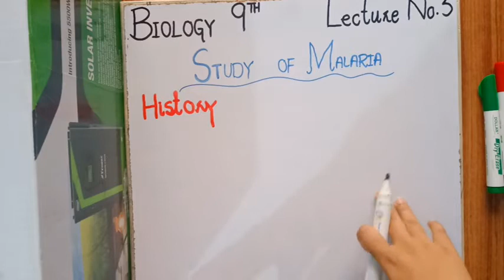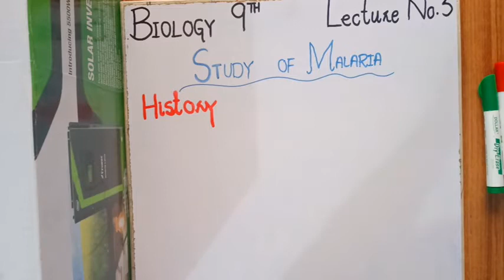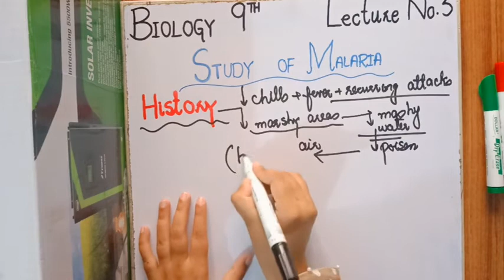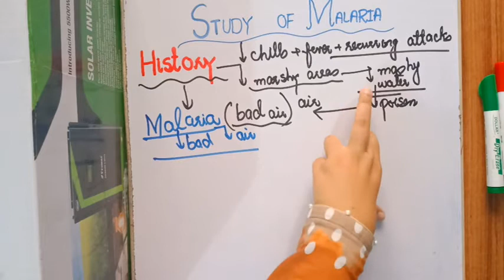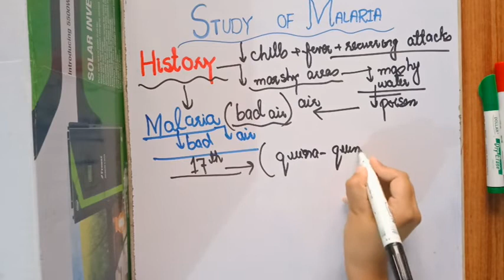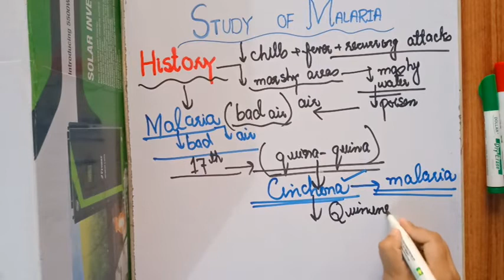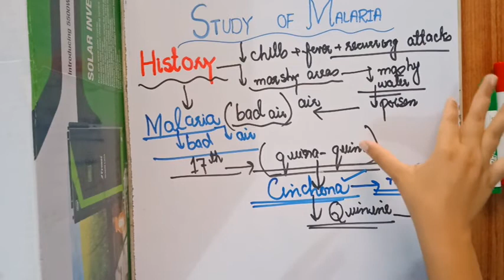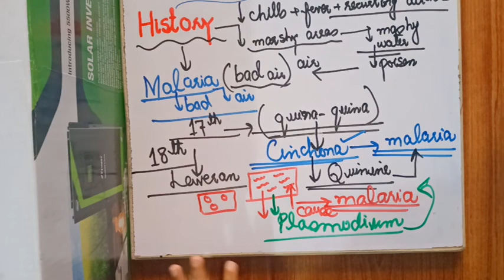Unit 2: Lecture no.5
This video is about Chapter 2 i.e. Solving a Biological Problem of Class 9.